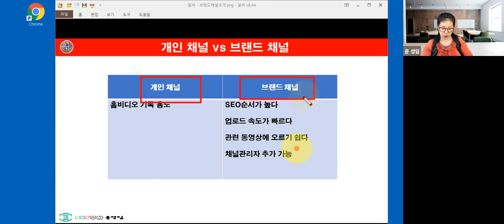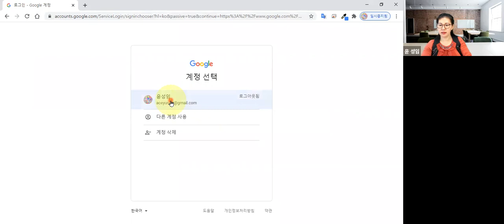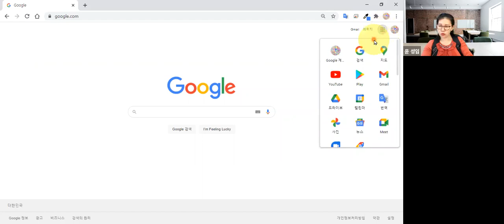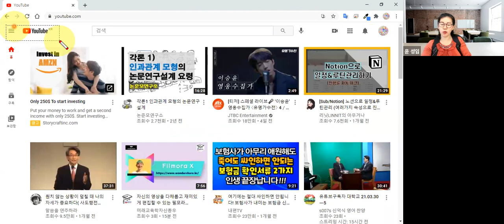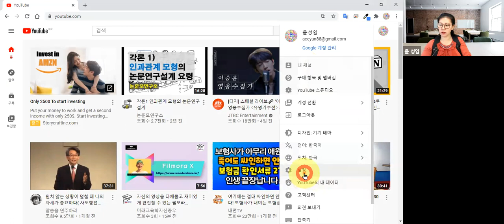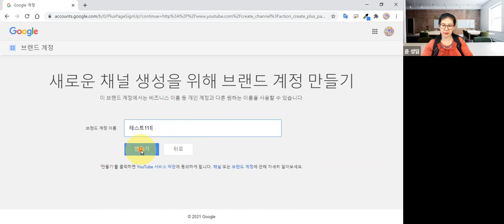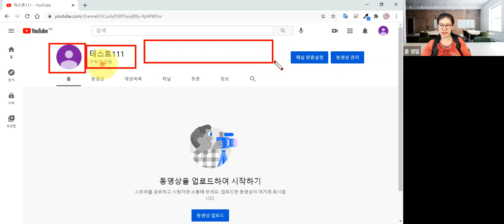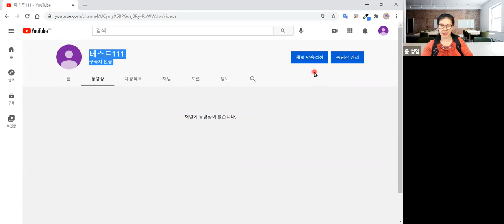유튜브 브랜드 채널 만들기, SNS마케팅강사 윤성임